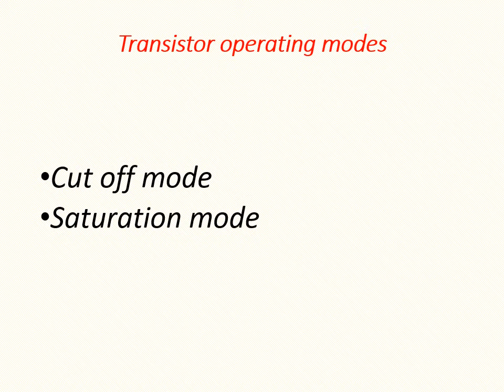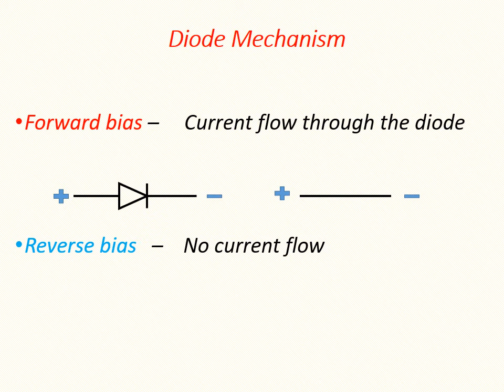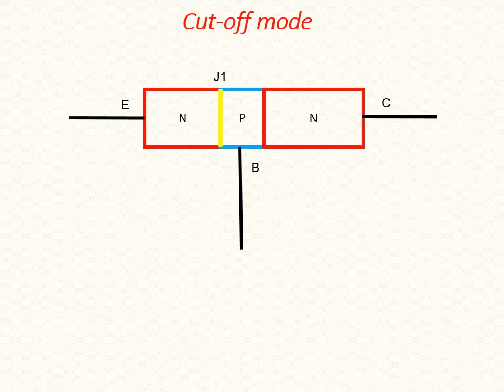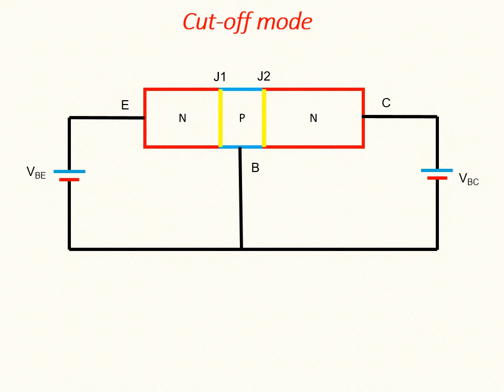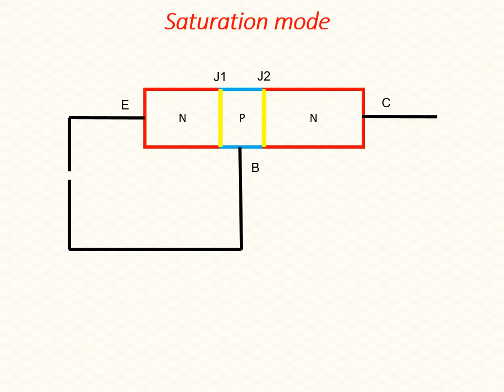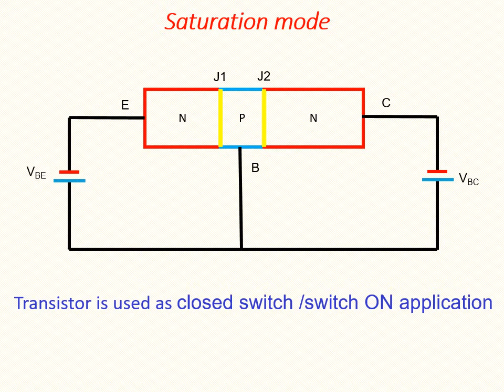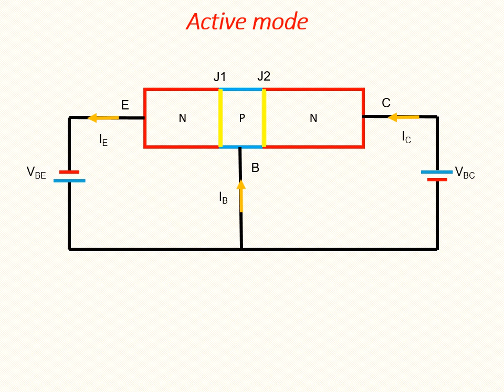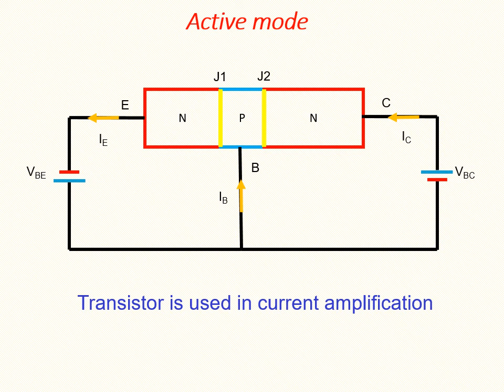Transistor operating modes in tamil I Active,cutoff,saturation modes I Basics of transistor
Transistor introduction